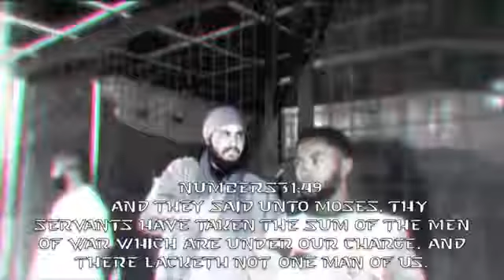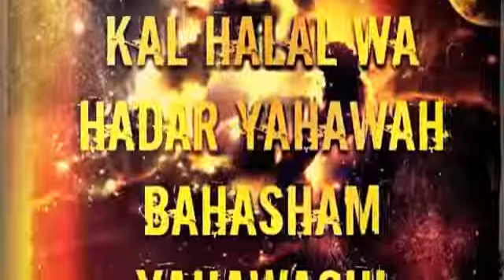SICARII: JOHN 3:16, WHAT DOES IT REALLY MEAN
EXODUS1715 AKA THE SECT OF THE SICARII